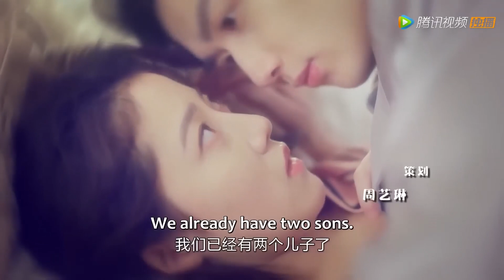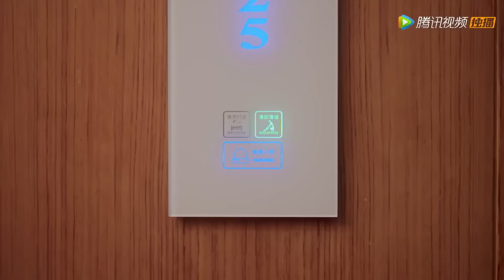速看4 | 落魄千金遭惡婆婆嫌棄，怎料總裁對她情有獨鐘 💥 中国电视剧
🔥下载WeTVAPP可以看更多精彩C-drama最新节目： ⭐剧名（ 电影名字（Drama | Movie Title）：我的萌宝是僚机 | Born To Be Together

WDMBSLJWX